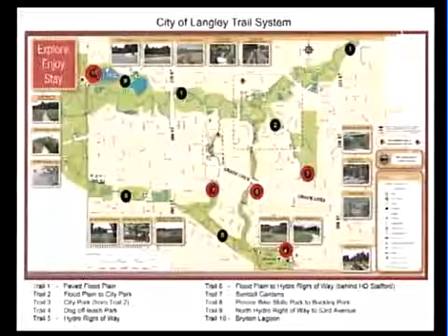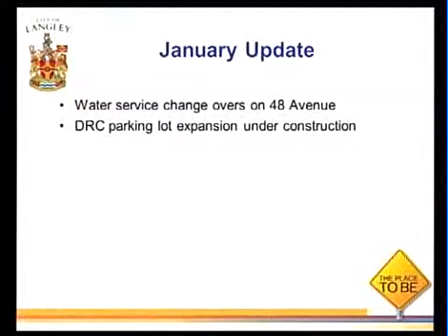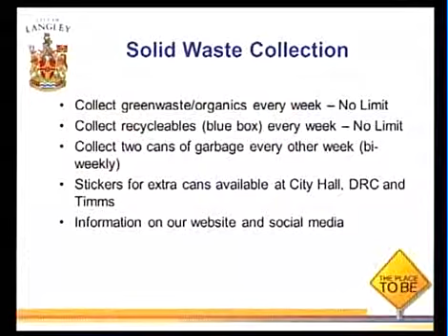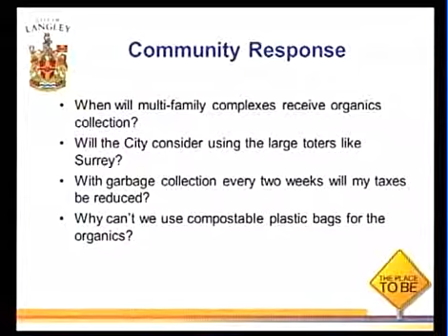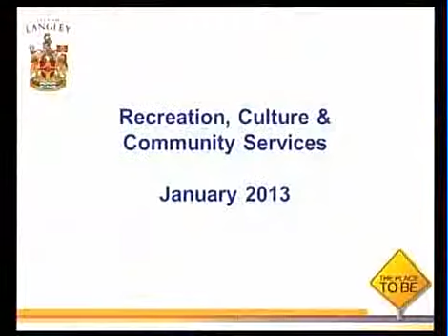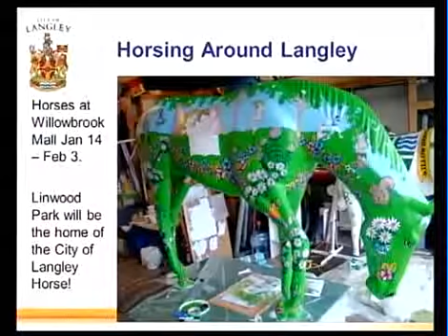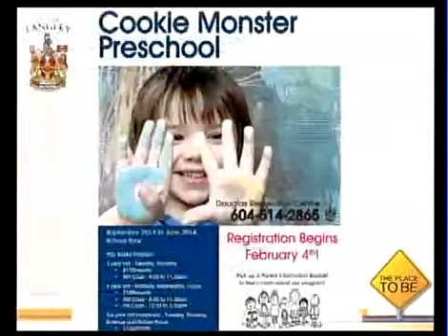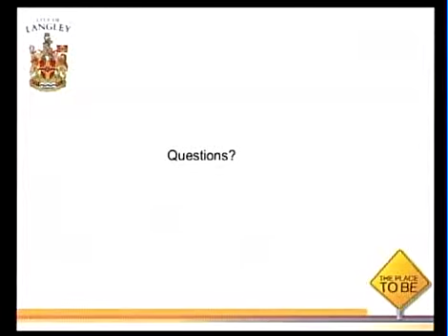Langley City Council Meeting, 2013-01-14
Council Meeting on Monday, January 14, 2013. Langley City Council in British Columbia, Canada.

00:00:02 - Committee of the Whole - Proposed Trail Names
00:08:04 - Minutes - Approval of December 17, 2012 Minutes
00:08:20 - Mayor's Report
00:29:51 - Administrative Reports - Approval Request for Out of Province Travel
00:30:21 - Administrative Reports - Policy CO-41 - External Links on City Website
00:31:55 - Administrative Reports - 2012 Annual Reports for City Committees
00:33:26 - Bylaws - Bylaw 2895
00:33:46 - Bylaws - Bylaw 2904
00:36:51 - Bylaws - Bylaw 2905
00:37:39 - New Business
00:49:38 - Adjournment